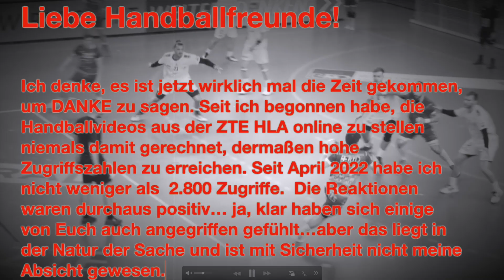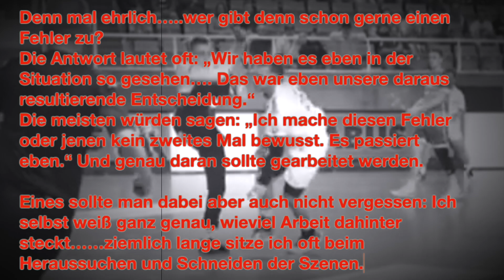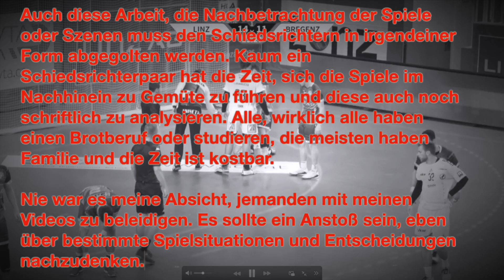Info ZTE HLA 10 2022 HD 1080p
Info ZTE HLA 10.2022